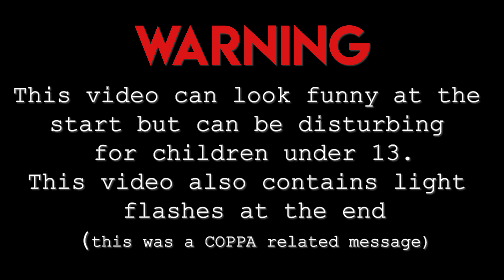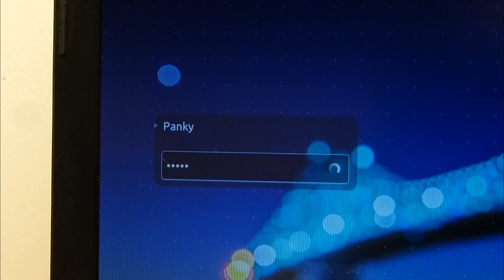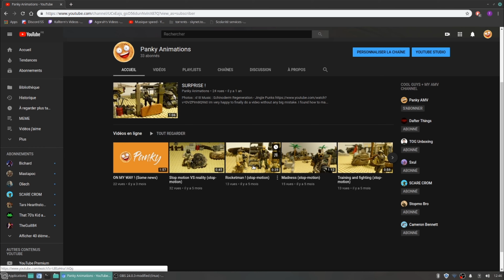MANIPULATED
2 little action figures try to reach their master's computer to understand a little bit better the goal of their life. They will discover another reality...

FEELINGS AND MY OPINION ABOUT IT
This stop-motion took me way too much time, i had litteraly no motivation left for 2 months while removing stickytack from pictures on the computer (50 hours of GIMPing and 480 pictures edited) which wasnt necessary.
I'm happy of the final result even if my slow computer made me loose a lot of time and made it more difficult xD

I find the story too hard to understand, but that's not a real problem because I'm really happy with the ideas I had (pole vault, grappling hook, climbing, jumping, ladder etc)

Hope you liked it, I already prepared a new set, and I'm ready to make inovating stop-motions (original concepts and ideas :D).
The next stop-motions will be short, just some ideas to share, so I will be able to release them at a frequence of something like
1 stopmotion/2 months :D